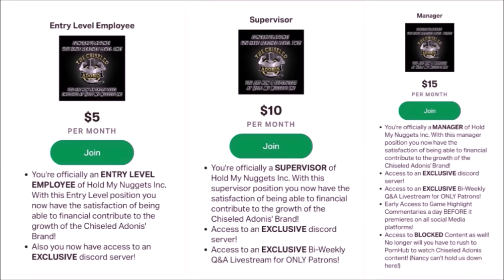Permanent Sleep In The Shadow Realm